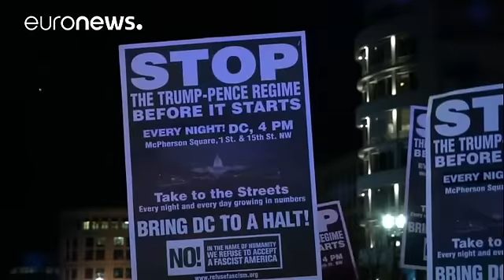Washington yemin törenine hazırlanıyor Trump'ı protestolar sürüyor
20 Ocak Cuma günü yapılacak yemin töreninin ardından başkanlık görevini devralacak olan Donald Trump, Washington sokaklarında protesto edildi. McPherson Meydanı'ndan faşizm karşıtı sloganlar atarak yürüyen kalabalık daha sonra Amerikan Kongre Merkezi Capitol'ün önünde toplandı.

Donald Trump ise dün twitter hesabında üç hafta önce yemin töreninin yapılacağı yeri açıkladığı bir fotoğrafını paylaştı.

  Writing my inaugural address at the Winter White House, Mar-a-Lago, three weeks ago. Lookin…